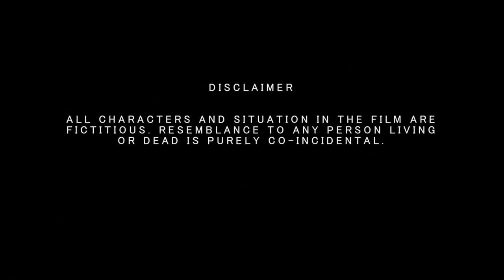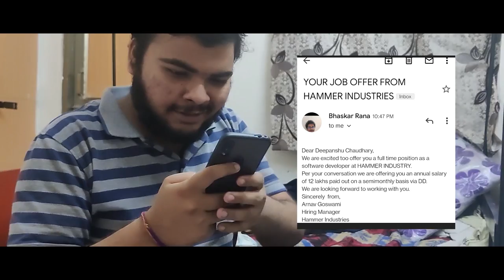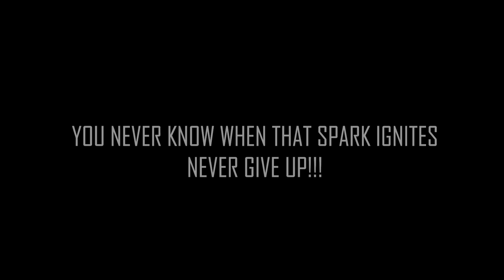UMMEED || Silent Short Film || IIT Bhubaneswar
'It takes only one spark to ignite a fire.'
There are times when everything seems unsettling and misplaced. Not sure what to do, you lose hope and stop your efforts. But as life has it, there's always a way past everything if you find the right 'spark'. This is all about that moment in life when everything just clicks and fits together.

We present to you 'Ummeed' - A silent short film depicting the journey from dejection to elation of a college student as experiences in the placement season.